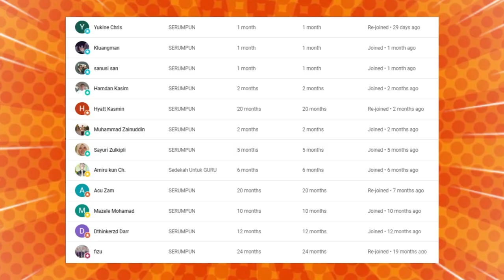🔥WOHH❗MEMANG GENIUS BETUL USTADZ MALAYSIA NI❗TERSADAR SEBAB KISAH SEHARAH INI ❗CAKMOJIB REACTION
GAES BANTU SUPPORT CHANNEL KITA :

+ @CAKMOJIB TV
+ @KEBUN CAKMOJIB